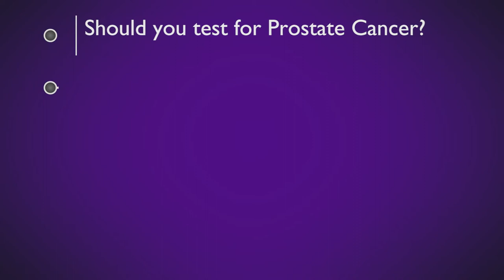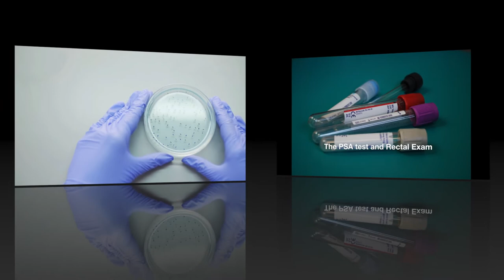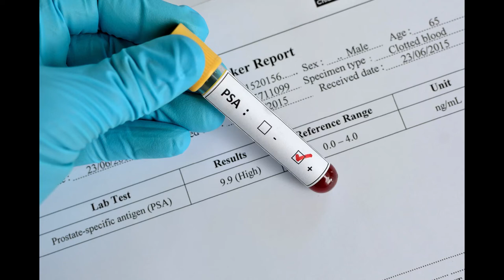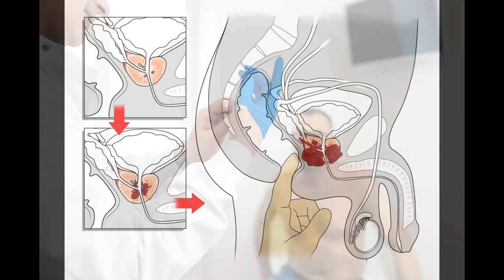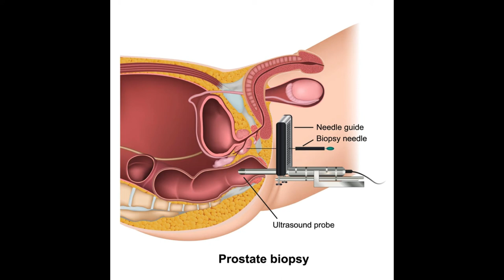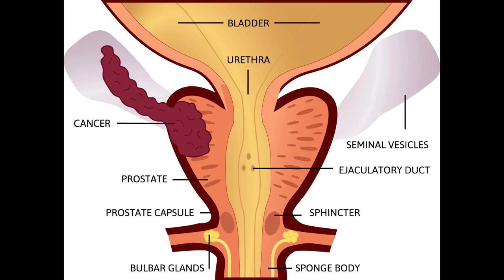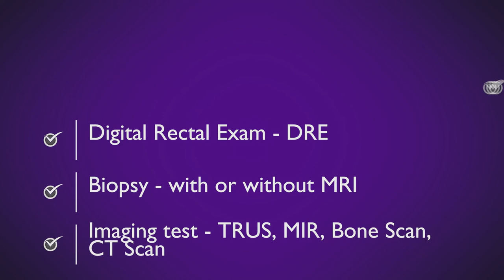Why it might not be a good idea to test for prostate cancer. But black men must test early!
(PLEASE SWITCH ON THE YOUTUBE CAPTIONS - CC - SO THAT YOU CAN SEE THE SUBTITLES.)

If you are an African-American it is a very good idea; without any doubt, you should have the tests done whilst you are quite young! And if you have a family history of cancer, you should also talk with your doctor about testing for prostate cancer.

Here in this video we will look at the various tests used to diagnose prostate cancer, and ask the important question, whether you actually should take such tests? When you have watched the video, we think you will be in a good position to decide whether to test or not.

Anyway, this is a highly controversial question, and we want you to be aware of the different points of view.

It is a fact that If prostate cancer is found as a result of screening, it is likely that it will be at an earlier stage than if no screening were done, and that the cancer therefore would be more treatable.

This might lead you to think that prostate cancer screening would always be a good thing, but please be aware that there are important questions surrounding screening that make it unclear if the benefits of early screening really outweigh the risks.

Every week we will upload new videos where we show you what to do to reverse your biological age, avoid serious illnesses, and prevent premature death.

Translated titles:
Por qué podría no ser una buena idea hacerse una prueba de cáncer de próstata. ¡Pero los hombre

የፕሮስቴት ካንሰር መመርመር ለምን ጥሩ ሀሳብ ላይሆን ይችላል

لماذا قد لا يكون اختبار سرطان البروستاتا فكرة جيدة. لكن

Ինչու գուցե լավ գաղափար չէ շագանակագեղձի քաղցկեղի հետ

Warum es möglicherweise keine gute Idee ist, auf Prostatakrebs zu testen. Aber schwarze Männer mü

Pourquoi ce n'est peut-être pas une bonne idée de tester le cancer de la prostate. Mais les hommes

Por que pode não ser uma boa ideia fazer o teste de câncer de próstata. Mas os homens negros deve

प्रोस्टेट कैंसर के लिए परीक्षण करना ए

Waarom dit dalk nie 'n goeie idee is om vir prostaatkanker te toets nie. Maar swart mans moet vroeg

Pse nuk mund të jetë një ide e mirë për të testuar për kancerin e prostatës. Por burrat e ze

He aha pea kaore pea i te pai te whakamatautau i nga mate pukupuku repeure. Engari me whakamatau waw

पुर: स्थ कर्करोगाची तपासणी करणे चांगल

Түрүү булчирхайн хорт хавдрын шинжилгээ өгөх нь яагаа

यो प्रोस्टेट क्यान्सरको लागि परीक्षण

Hvorfor det ikke kan være en god ide å teste for prostatakreft. Men svarte menn må teste tidlig!

ولې دا ممکن د پروسټات سرطان لپاره ازموینې لپاره ښه نظر

چرا ممکن است آزمایش سرطان پروستات ایده خوبی نباشد. اما

Dlaczego badanie na raka prostaty może nie być dobrym pomysłem. Ale czarni mężczyźni muszą te

ਪ੍ਰੋਸਟੇਟ ਕੈਂਸਰ ਦਾ ਟੈਸਟ ਕਰਨਾ ਚੰਗਾ ਵਿਚਾ

De ce s-ar putea să nu fie o idee bună să testezi cancerul de prostată. Dar bărbații negri tre

Niyə prostat xərçəngi üçün test etmək yaxşı bir fikir ola bilməz. Ancaq qaradərililər e

প্রোস্টেট ক্যান্সারের পরীক্ষা কেন কর

Zergatik ez da ideia ona prostatako minbizia probatzea. Baina gizon beltzek goiz probatu behar dute!

Чаму не можа быць добрай ідэяй правесці тэст на рак пра

Zašto možda nije dobra ideja testirati rak prostate. Ali crnci moraju rano testirati!

Защо може да не е добра идея да тествате за рак на прост

ဆီးကျိတ်ကင်ဆာကိုစစ်ဆေးတာကဘာကြောင့

Per què potser no seria una bona idea provar el càncer de pròstata. Però els homes negres han de

为什么测试前列腺癌可能不是一个好主意。但是黑人必须尽早测试！

為什麼測試前列腺癌可能不是一個好主意。但是黑人必須儘早測試！